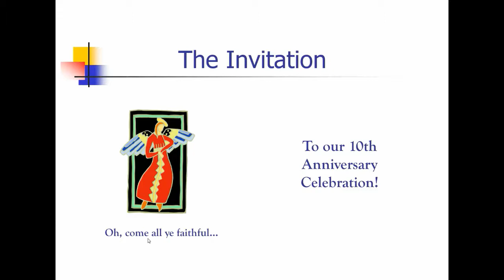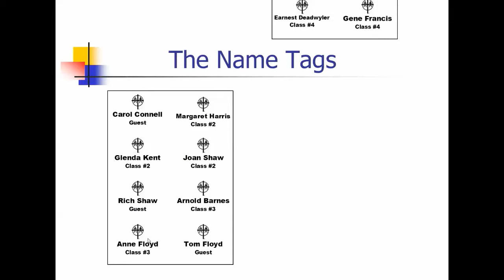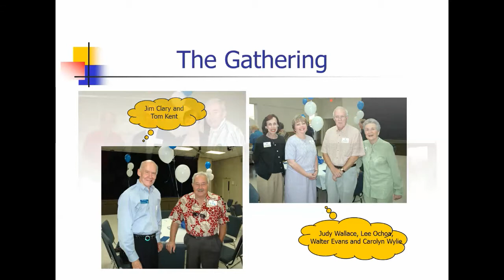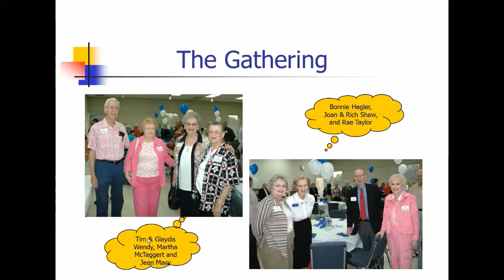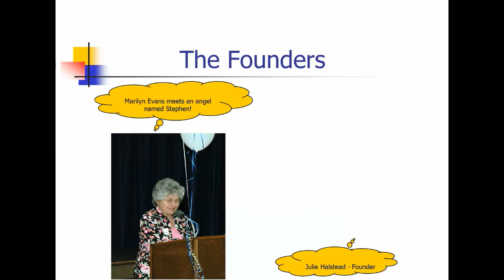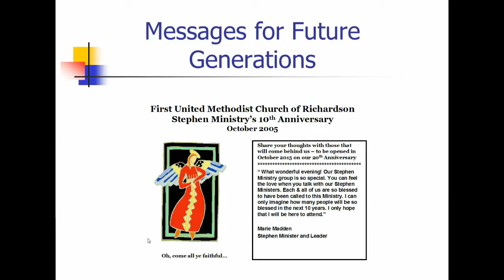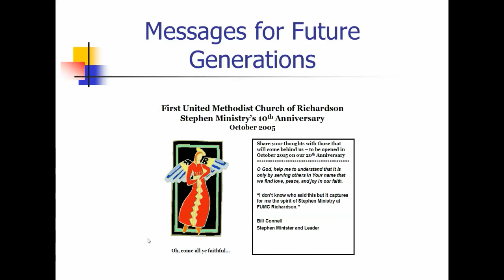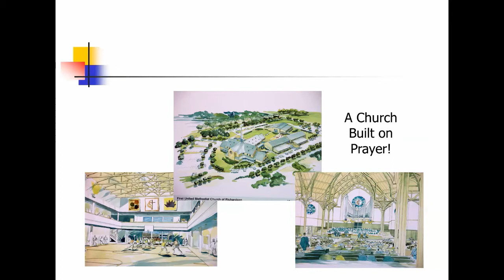FUMCR Stephen Ministry 10th Anniversary 2005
This video celebrates the 10th anniversary of the Stephen Ministry Program at First United Methodist Church of Richardson, Texas.